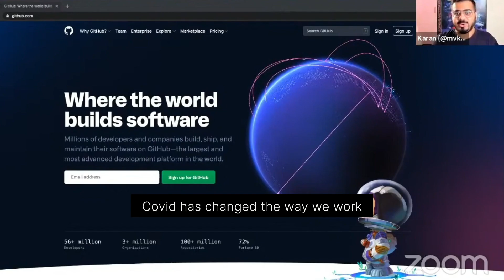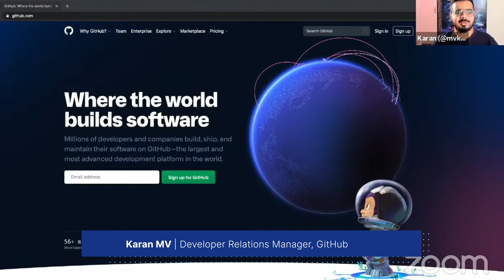Crio Winter of Doing: Stage 1- Wrap-up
Stage 1 of India's Largest Tech Externship Event is now a wrap :) It's been a wonderful two weeks with an energetic DevCommunity.

Thanks to all the developers for being so active and learning tech concepts the right way “by doing”.